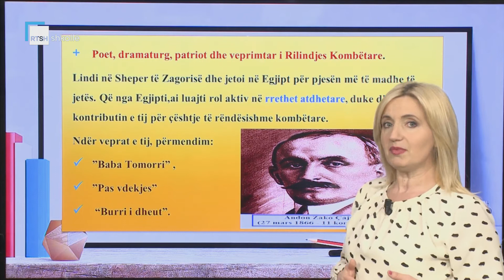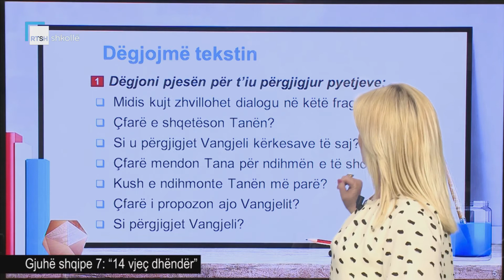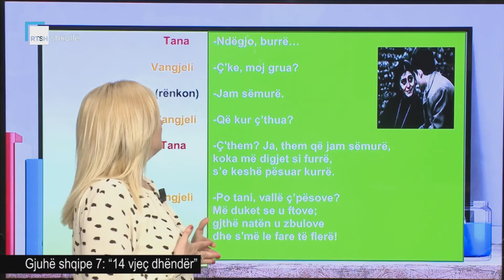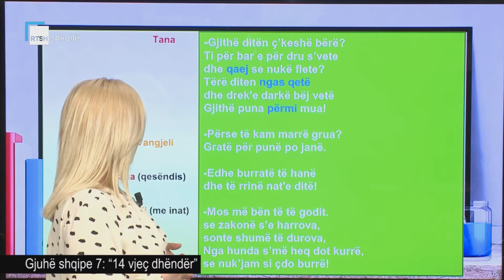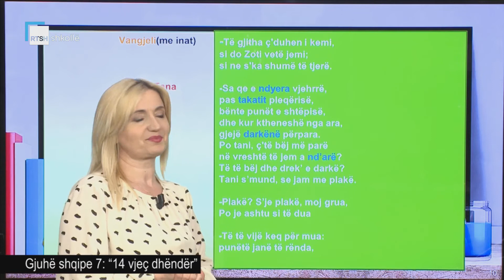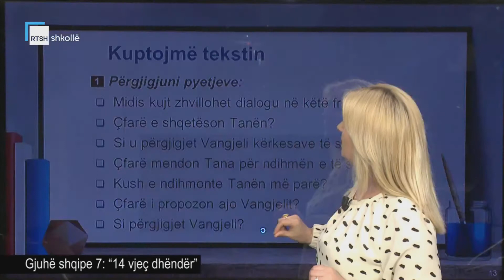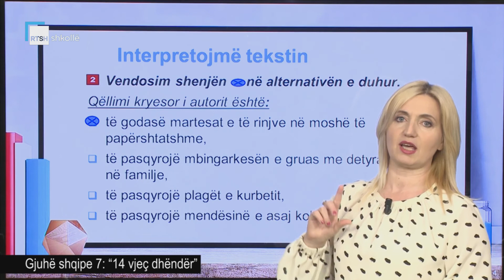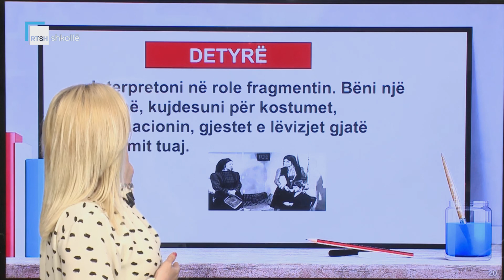Gjuhë shqipe 7 - “14 vjeç dhëndër”